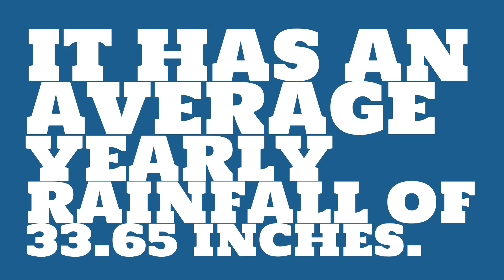How hot is it in Austin in July?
Watch this video to learn about weather in Austin. (Data taken over the past 62 years.)